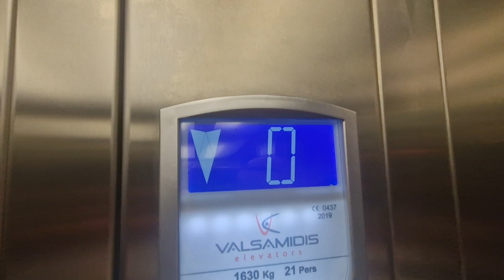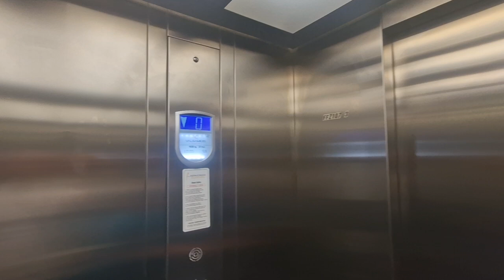Lifts @ Kefalania Airport, gate 1, Valsamidis Elevators.